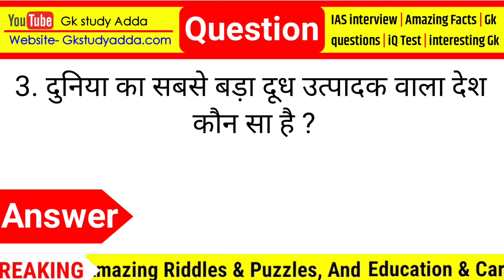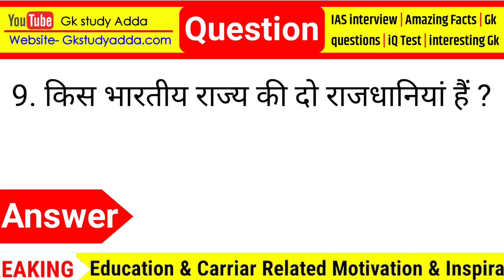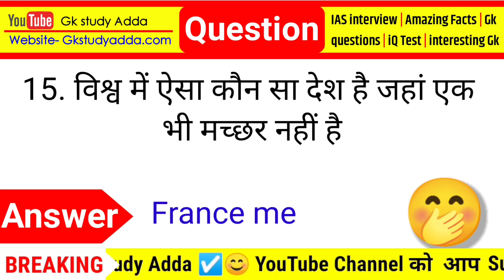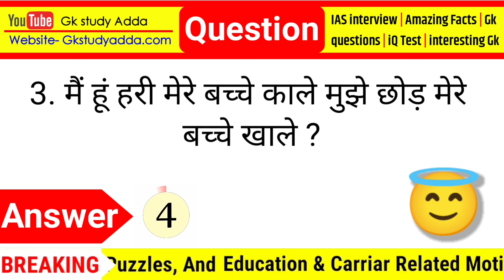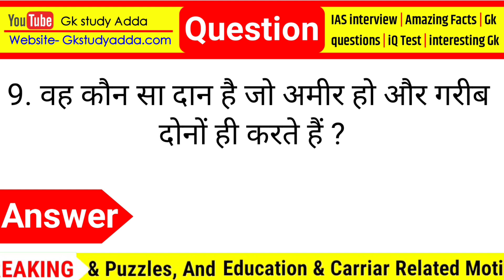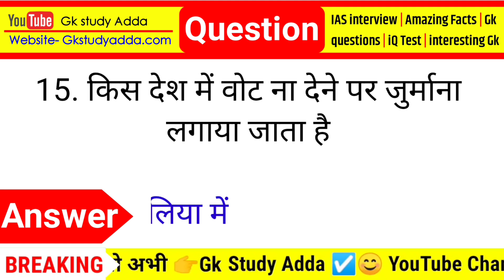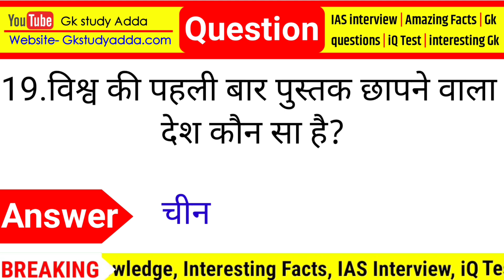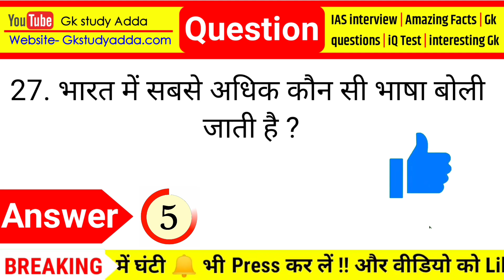gk ke sawal | interesting Gk | general knowledge in Hindi | Gk study adda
1. GK
2. General Knowledge
3. Important GK Questions and answer for
4. Competitive Exams
5. Quiz Test
6. br gk study
7. Important gk
8. Quiz test
9. competitive quiz
10. competitive general knowledge
11. GK in Hindi
12. general knowledge quiz
13. quiz questions
14. general knowledge questions
15. gk quiz
16. general knowledge questions with answers
17. gk question in hindi
18. GK Question Answer
19. India GK
20. hindi gk
21. samanya gyan
22. gk questions
23. india gk in hindi
24. 2022 gk questions and answers
25. lucent gk
26. lucent gk
27. lucent gk in hindi video
28. lucent GK in hindi
29. lucent geography in hindi
30. lucent geography
31. geography gk question
32. geography gk in hindi
33. lucent 1000 question
34. lucent 1000 prashn
35. lucent gk ka nichod
36. lucent gk important question
37. lucent gk important question in hindi
38. lucent gk important topics
39. lucent ka nichod science
40. lucent for ssc cgl
41. lucent for ssc
42. lucent for railway
43. geography gk
44. lucent mcq
45. lucent mcq in hindi
46. lucent book gk
47. gk
48. gk questions and answers
49. gk question
50. general knowledge
51. br gk study
52. gk questions
53. g k
54. general knowledge question
55. g k questions and answers
56. gk ke question
57. question
58. general knowledge questions and answers
59. samanya gyan
60. g.k questions in hindi
61. gk question answer
62.
63. gk ke sawal
64. knowledge
65. question answer
66. general knowledge questions
67. gk knowledge
68. जनरल नॉलेज
69. जीके
70. gk quiz
71. g.k
72. gk ka question
73. ips question and answer
74. gk
75. gk question
76. gk afroz
77. gk questions
78. gktoday
79.gk tricks
80. gk study adda
81. gk video
82. gk live
83. gk by kumar Gaurav sir
84. gk by khan sir
85. gk today current affairs
86. question
87. सामान्य ज्ञान
88. general knowledge ke question
89. gk knowledge
90. gk dijiye
91. general class
92. general knowledge ki video in hindi
93. general knowledge gk
94. general knowledge questions and answers
95. General knowledge video
96. General knowledge 2023
97. general knowledge for kids
98. general knowledge quiz
99. general knowledge ke question
100.
101. GK
102. gk question
103. gk questions and answers
104. general knowledge
105. g k
106. g k questions and answers
107. general knowledge questions and answers
108. gk question answer
109. g.k
110. question answer
111. question
112. जीके
113. gk
114. g.k questions in hindi
115. general knowledge questions
116. knowledge
117. general knowledge question
118. g. k
119. quiz
120. g k question
121. BR GK STUDY
122. Gk Ke Sawal
123. gk study adda
124. gk gs
125. gk ke sawal
126. gk ka question
127. जीके क्वेश्चन
128. gk 2020
129. gk 2021
130. gk 2022
131. gk 2023
132. जीके स्टडी अड्डा
133. g.k. question with answer
134. answer
135. lucent gk
136. GK 2021
137. GK 2022
138. GK 2023
139. g,k
140. जीके के सवाल
141. gk general knowledge
142. जनरल नॉलेज
143. gk knowledge
144. gk questions and answers 2022
145. gk questions and answers 2023
146. gk questions and answers in hindi
147. GK Police
148. GK IAS
149. GK IPS
150. g. k. question in hindi
151. janral nolej in hindi
152. GK STUDY ADDA 2021
153. GK STUDY 2022
154.  GK STUDY 2023
155. tense
156. current affairs
157. g.k questions
158. gk today current affairs
159. जी के
160. GK
161. GK BR
162. Gk
163. gK
164. G K
165. Gk quiz
166. GK ADDA
167.
168.
169.
170.
171. GK ki Video
172. Good sawal
173. सवाल आपके जवाब हमारे
174. GK ka सवाल
175. जीके.
176. GK.
177. BR
178. GK STUDY ADDA Lucent
179. GK Hindi Question
180. सवाल
181. question and answers
182. new gk question
183. new gk questions
184. hindi question
185. gk question gk question
186. answer
187. gk dijiye
188. general knowledge question answer
189. जीके जीके
190. g k 2022
191. g k 2023
192. gk gk gk
193. GK GK GK
194. जीके का क्वेश्चन
195. samanya gyan
196. GK number 1
197. GK Question
198. Ias ke Questions
199. ias question
200.sawal jawab